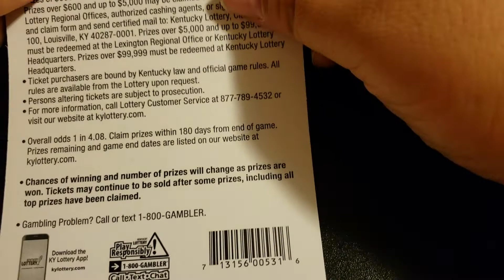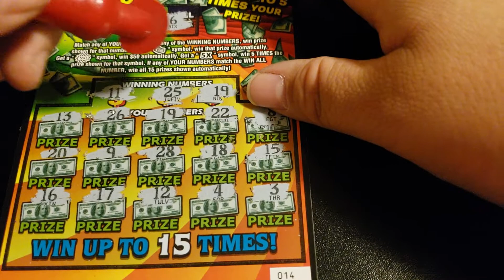FULL OF 5 DOLLAR....500 LOADED. KY LOTTERY